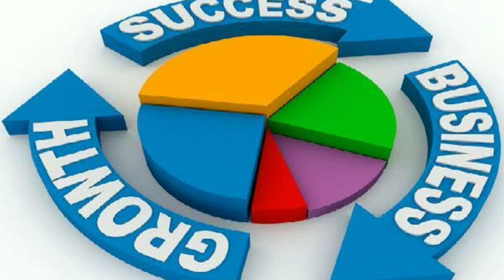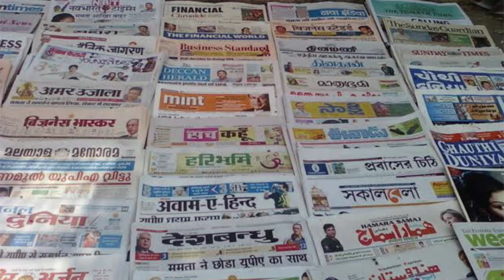व्यापार और कारोबार में वृद्धि के लिए अचूक और अद्भुत टोटके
dukan par bikri badhane ke tarike, totka for business, vyapar vridhi mantra, dhan prapti ke upay, दुकान की सेल बढाने के लिए टोटके, totke for shop, shop totke, vyapaar vridhi k totke, Vyapaar Vriddhi, उपाए जो करेगा व्यापार में वृद्धि, धंधा बढ़ने के उपाए, व्यापार व कारोबार में वृद्धि के लिए अचूक टोटके